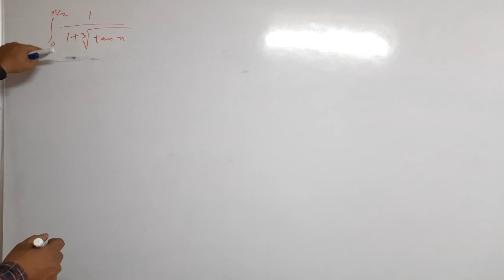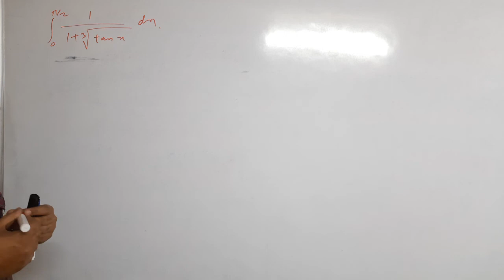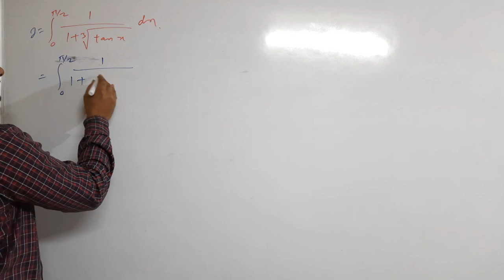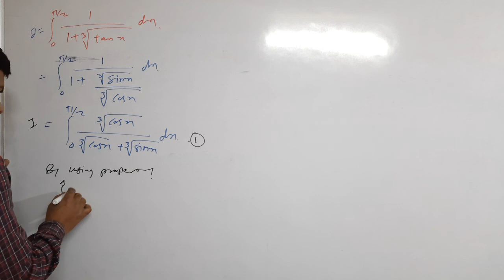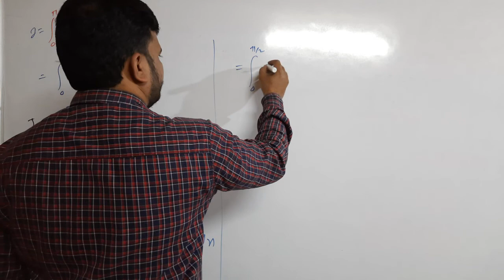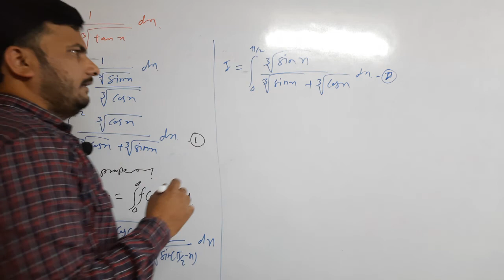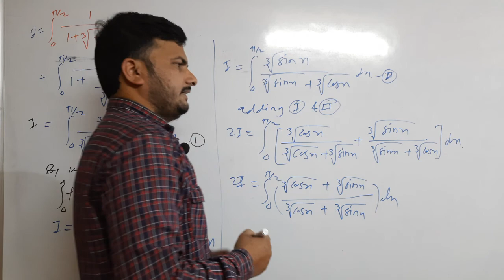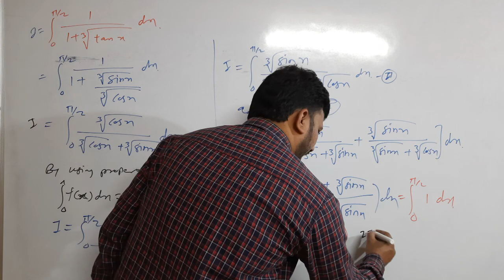Definite integration | integration by limit sum |examples on limit sum | part-6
In this lecture we discus the basics of definite integration  and the method of limit sum to find integration